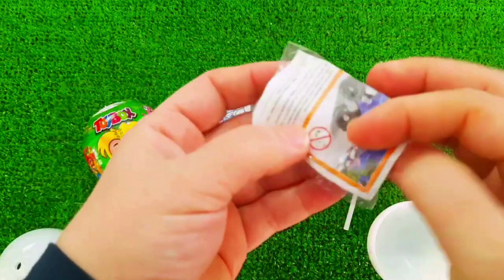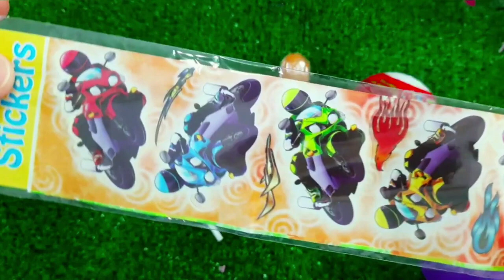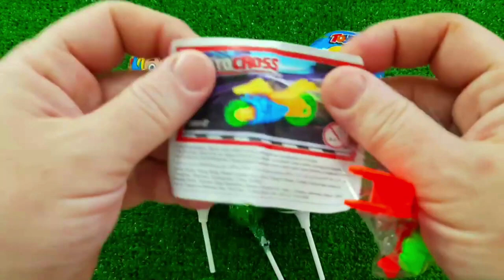A Box Full of Cars, Roll Royce, Lamborghini,Ferrari, Porsche,Suzuki,Mclaren Bugatti, Candy, Mercedes